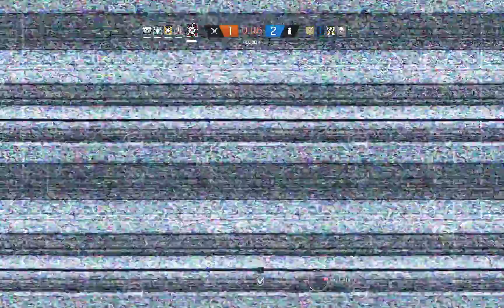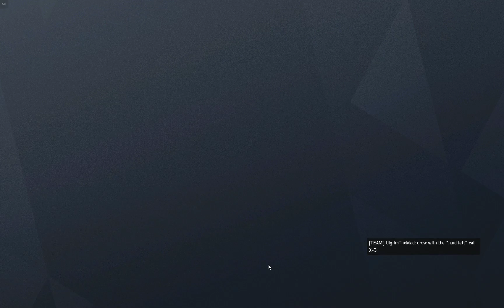Tom Clancy's Rainbow Six Siege - Casual with Ulgrim and Muzz 3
Fun night with the boys. No homo